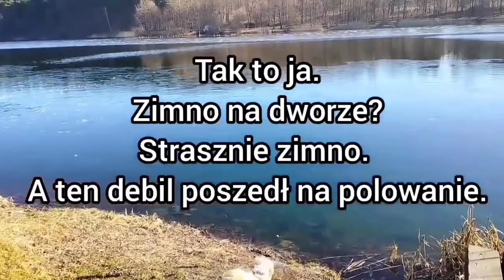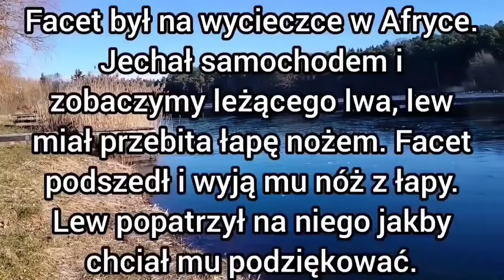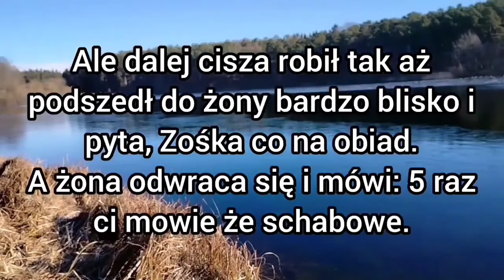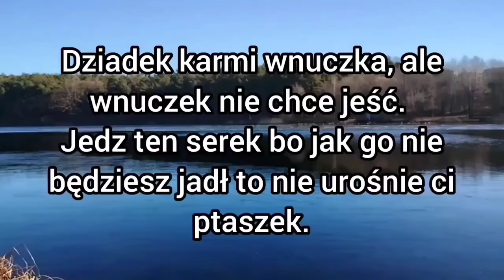Kawał kawały dowcipy dowcipy żart żarty humor suchar suchary dej suchara o Jasiu jaś jasio jasiem